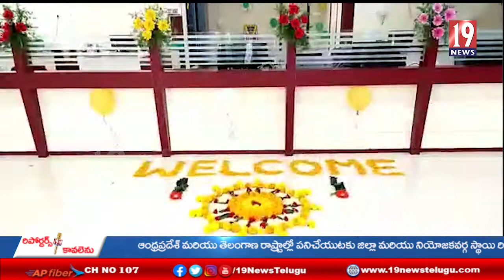రాజన్న సిరిసిల్ల జిల్లా కేంద్రంలో కే డీ సీ సీ బ్యాంక్ కొత్త భవనాన్ని ప్రారంభించిన ఐ టి శాఖామంత్రి..